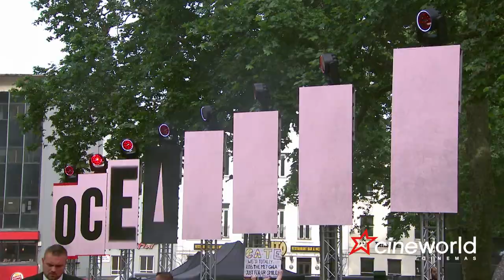Discover the Home of the Stars | Cineworld Leicester Square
Discover London's Premiere destination! From music legends like Elton John and Rihanna to Hollywood A-listers like Sandra Bullock and Dwayne The Rock Johnson, Cineworlds is home to the stars! Home to IMAX, our Superscreen and the only 4DX in London's West End, it's the perfect venue for movie premieres and exclusive fan screenings.